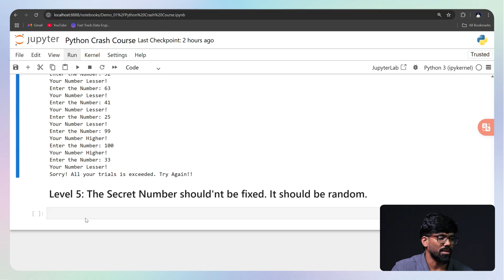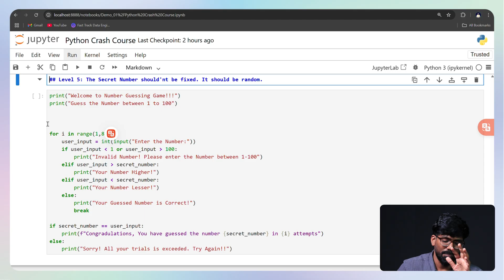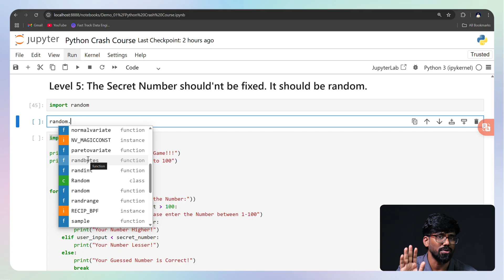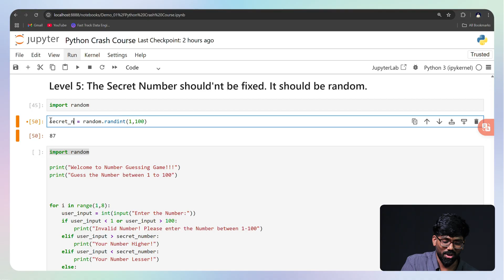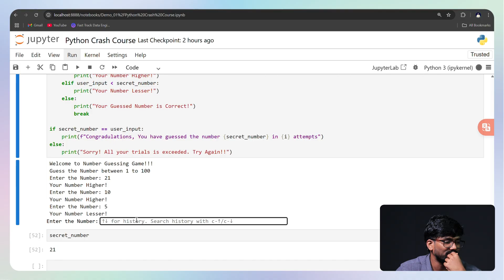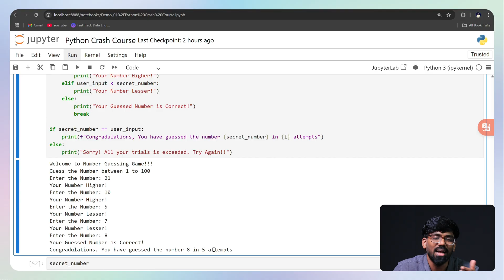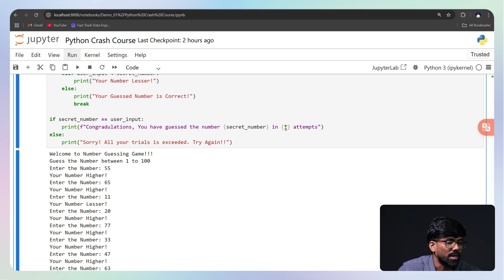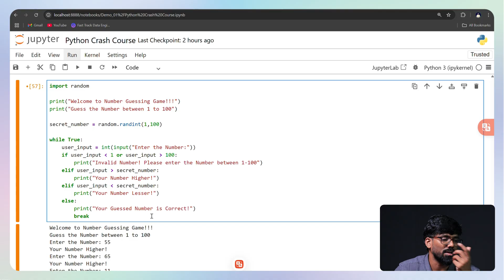#10 Master Random Number Generation, Loops & Game Logic | Data Science for Beginners in Tamil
In this episode of our Python programming and Data Science series (in Tamil), we focus on how to implement randomness in programming — a crucial concept for building interactive games like number guessing challenges. You'll learn how to use Python's random module to generate unpredictable values, manage game flow with loops and conditions, and handle user feedback in a fun and engaging way. Perfect for beginners, students, and anyone looking to understand the foundational concepts of programming and game development.

🎯 What You’ll Learn in This Episode:
✅ Importance of randomness in programming and its real-world applications
✅ Building a number guessing game using loops, conditionals, and random number generation
✅ How to use the Python random library to generate unpredictable values
✅ Managing game flow and user feedback using loops and condition checks
✅ Reinforcing programming fundamentals like testing, debugging, and iteration
✅ Fostering interactive learning with engaging coding challenges

🎓 Beginners in Python programming
💼 Career switchers & data science learners
📊 Freelancers exploring logic-based applications
🖥️ Anyone interested in gamifying coding practice

⏳ Timestamps for Quick Navigation:
[00:03] Introduction to Python programming in Data Science series
[01:26] Secret number concept & importance of randomness
[02:11] Why randomness matters in secret number generation
[03:56] How to generate random numbers in Python using random module
[05:20] Correct guess validation & game feedback logic
[06:47] Adjusting execution attempts & retry instructions
[08:02] Exploring infinite numbers in mathematics & theory
[09:09] Generating random numbers with loops for Python games

python number guessing game
how to generate random numbers in python
python random number tutorial
python random module explained
number guessing game python project
python beginner projects tamil
data science programming tamil
python loops and conditions explained
python user input validation
python for beginners tamil
learn python programming in tamil
guessing game python tutorial
python programming for data science beginners
python random.randint usage
how to use random module in python
python programming practical projects
interactive python games for beginners
python while loops with examples
python if else conditional examples
python error handling basics
beginner python coding challenges
number guessing game with feedback loop
learn coding through games tamil
data science python projects tamil
how to debug python programs
python project ideas for students tamil
simple python games for beginners
python projects in tamil
number guessing program python
python tutorial for beginners tamil
python practical coding series
python gaming logic tutorial
data science learning roadmap tamil
data science level 1 to level 5
python trial and error coding
infinite numbers in mathematics explained
random number generation python example
python loops and conditionals tamil
how to control game flow in python
python number game tutorial
fun python mini projects
python beginner practice programs
python secret number game
how to get random numbers in python
python for students tamil
learn python from scratch tamil
how to build a number guessing game in python tamil
learn python random module in 10 minutes
how to use random.randint function in python
python beginner projects with source code tamil
practical python games for absolute beginners
number guessing game with score in python
python guessing game full tutorial tamil
interactive data science exercises in python
number guessing game with random secret number in python
random number guessing game python for students
step by step python beginner game project
data science interactive learning tamil
how to teach python for beginners in tamil